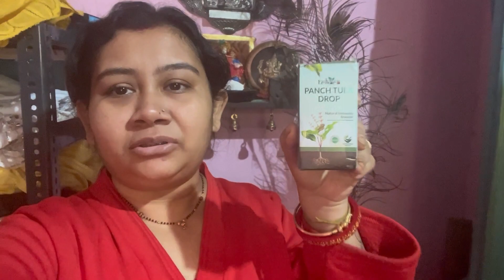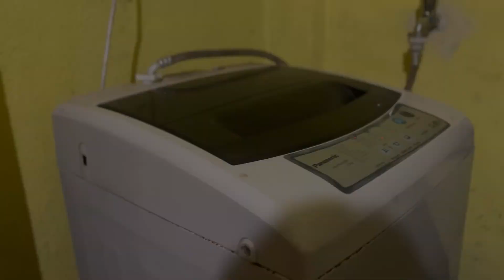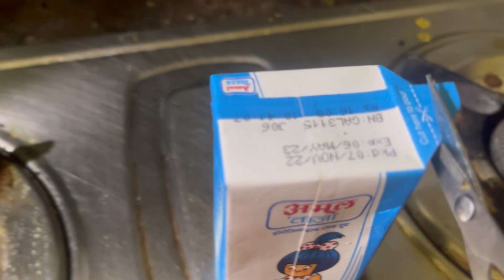শীতের 🤧দিনে প্রথম ছানা খেল ছেলে 🙋🏻‍♂️॥ আজ সকাল সকাল কাজ শেষ আমার 👱🏻‍♀️॥@TinniFamilyvlog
ব্লগ
শীতকালীনবলগ
রান্না
শীতেরসকাল
তিনি
স্বপ্নিল
বনিক
সোয়াবিনরাননাকরলাম
Vlogger TINNI
Bengalivlogs

Winter
Jalpaigurivlogger
Virulvlogs
Trandingbengalivlogs
TINNIbanikvlogs